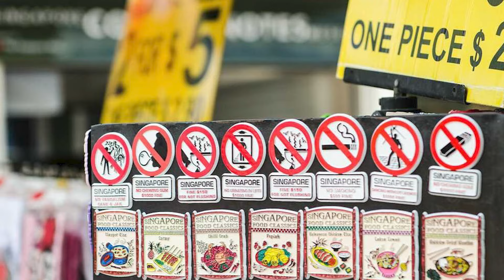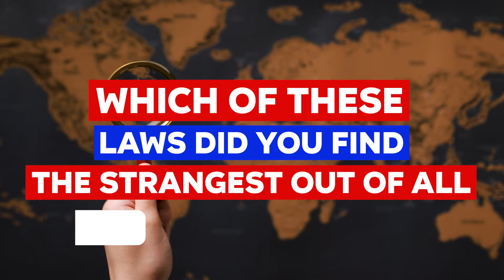11 Solid Minutes Of Weird Laws Around The World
❓ Copyright Questions